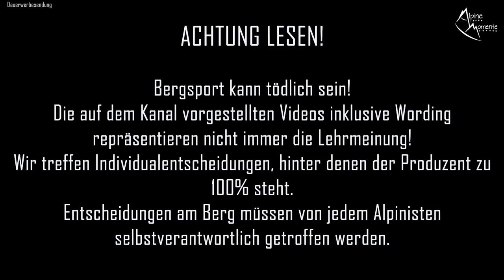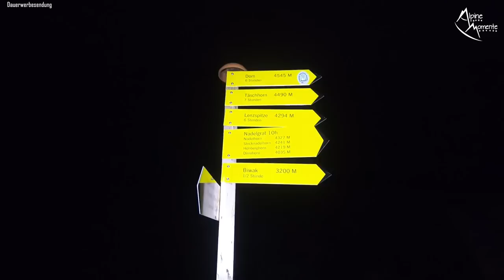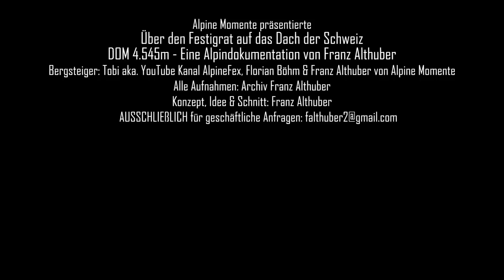Dom Festigrat: Der ULTIMATIVE GIPFELSTURM feat. AlpineFex & Alpine Momente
Die Alpine Momente Doku zum Dom Festigrat und Dom Normalweg mit Alpinefex in den Walliser Alpen ist da!

Beschreibung:
Der Dom im Wallis ist ein 4.545m hoher Berg in den Walliser Alpen. Die Dom Besteigung zählt wohl zu den alpinen Highlights in den Alpen. Der Dom Festigrat ist der anspruchsvollere der beiden Anstiege auf den Dom. Wir sind über den Festigrat auf den Dom gegangen und über den Normalweg wieder runter.

Von Randa stiegen wir über den normalen Weg zur genialen Domhütte auf, wo wir nächtigten.
Von der Domhütte SAC erst mal über die oberhalb der Hütte beginnende Moräne des Festigletscher aufsteigen. Auf der Höhe von 3300 m den Festigleschter besteihen und an seiner linken Seite aufsteigen bis 3680 m. Nun beim gelben markanten Stein leicht linkshaltend (Bohrhaken mit Ringen aber auch Felszacken) in leichter Kletterei direkt ins Festijoch.(Bis hierher verläuft der Anstieg über den Festigrat identisch mit dem Normalweg). Vom Joch leitet der Grat zu Pt. 4479m hoch wobei man bei guten Firnverhältnissen immer leicht links des Grates bleibt, bei Blankeis jedoch besser anfänglich die leichten Felsen selbst benutzt. Besagter Pt. 4479 wird ebenfalls links umgangen um in dem Sattel (Gabel genannt) wieder mit der Normalroute zusammen zum Gipfel zu gelangen. Der Festigrat weist im Gegensatz zu der Normalroute über die Fläche keine von Eisschlag gefährdeten Passagen auf, er bedingt jedoch gutes Stehvermögen auf den Steigeisen und die Gefahr von Mitreissern ist akuter.Der Schwierigkeitsgrat WS+ stimmt nur bei guten Verhältnissen (Trittschnee, gute Spur). Ist die Route ausgeapert, wird die Tour sofort schwieriger (ev. auch zeitlich länger) und ist nur noch etwas für erfahrene Bergsteiger.
Die Tour ist jedenfalls genial. Man sieht wunderschön auf das Matterhorn, das Weißhorn, Zinalrothorn, Täschhorn, Monte Rosa (Breithorn, Nordend, Dufourspitze, Castor, Pollux, Signalkuppe, Liskamm uvm.), sogar bis zum Mont Blanc. Der Abstieg vom Dom Normalweg war ebenso imposant. Fazit: Bergsteigen im Wallis ist einfach genial.

RUCKSÄCKE:
25L Kletterrucksack
32L Rucksack
45L Hochtourenrucksack

HELME:
Klettern / alpines Bergsteigen

9,1mm Einfachseil 60m